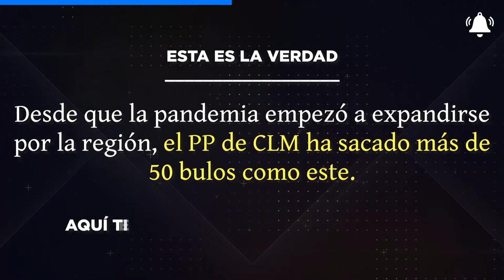Un bulo más del PP de CLM: ya van más de 50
👎 Esta vez ha sido Carolina Agudo, del PP de CLM, la que ha tergiversado unas palabras del presidente Emiliano García-Page con un un corte de audio sacado de contexto que ha reproducido con su smartphone.

Vuelven a demostrar que solo pretenden sacar rédito político. Parece que a todos les enseñan en la misma escuela.